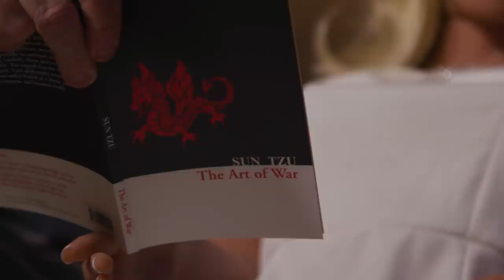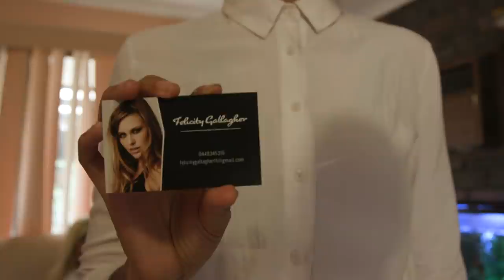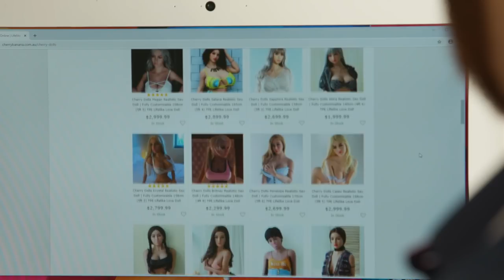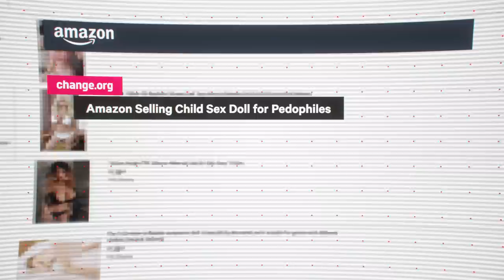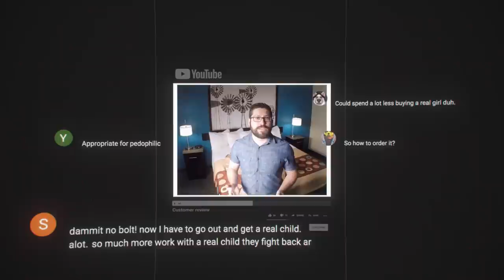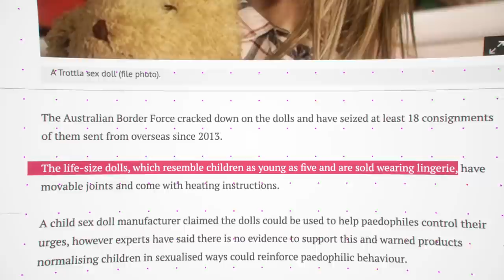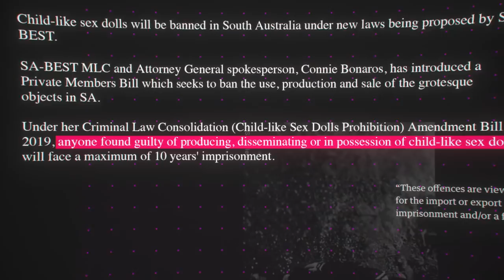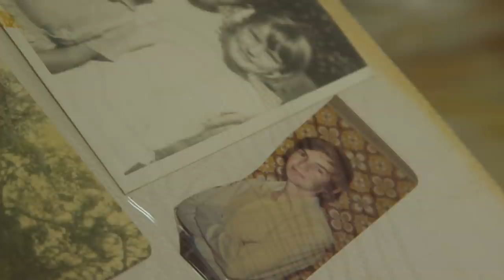Are sex robots are force for good, or a growing threat?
They're the holy grail of the sex toy industry: a robot so life-like it seems human. But are they immoral and should they be illegal? In this special half-hour investigation, The Feed speaks to importers, retailers, academics and doll-lovers to peel back the covers on this rapidly-evolving industry.